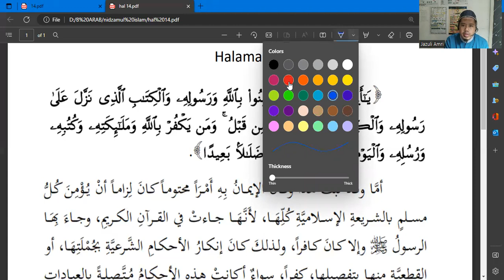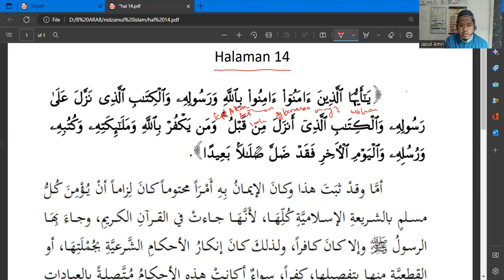EPS 14 TERJEMAH PERKATA NIDZAMUL ISLAM halaman 14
jika dirasa ada manfaatnya silahkan di share ke yang lain. semoga menjadi wasilah pahala untuk kita semua.

bagi yg ingin mengikuti kelas Audionya silahkan